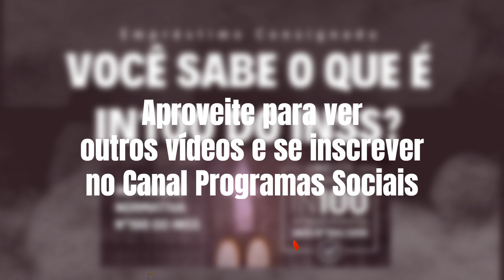(IN 100 do INSS) Já era de se esperar, NOVAS REGRAS NO CONSIGNADO DO INSS MUDA TUDO